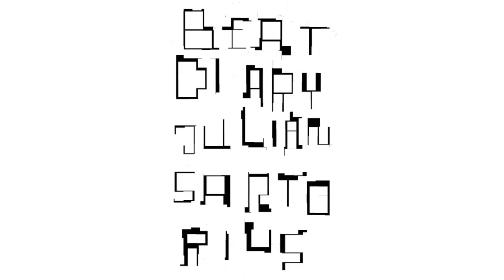Julian Sartorius - Beat Diary - Holme Moss